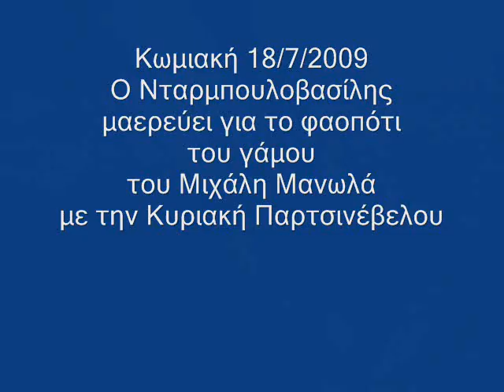2009 07 18 ΓΑΜΟΣ ΣΤΗΝ ΚΩΜΙΑΚΗ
Ο Νταρμπουλοβασίλης εδώ και χρόνια αναλαμβάνει και μαγειρεύει για τα τραπέζια των γάμων που γίνονται στην Κωμιακή. Στο βίντεο βλέπουμε την προετοιμασία για το φαγοπότι του γάμου του Μιχάλη Μανωλά με την Κυριακή Παρτσινέβελου. Βίντεο - ΓΙΑΝΝΗΣ ΠΡΕΒΕΝΙΟΣ